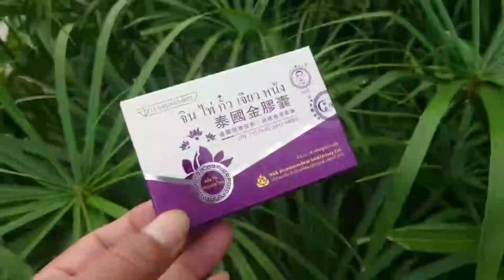หมอเจ๋ง จิน ไท่ กั๋ว เจียวหนัง เป็นอาหารเสริมสำหรับท่านชาย Ep.2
หมอเจ๋ง หมอสมุนไพรจีนระดับ 5 ดาว ที่มีสูตรเฉพาะถ่ายทอดกันมา 4 ชั่วอายุคน
มีวางขายทั่วประเทศจีน ตามร้านขายยาชั้นนำ และได้นำสูตรนี้ผลิตในประเทศไทย
       จิน ไท่ กั๋ว เจียวหนัง เป็นอาหารเสริมสำหรับท่านชาย ที่จัดสมุนไพรดีดี เพื่อท่านผู้ชายโดยเฉพาะ

** สมัครเป็นตัวแทน ซื้อได้ในราคาพิเศษ
** บ้านสมุนไพรหมอเจ๋ง โทร. / ไลน์  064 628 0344

 ศึกษาข้อมูลเพิ่มเติม ได้ที่เพจ หมอเจ๋ง..